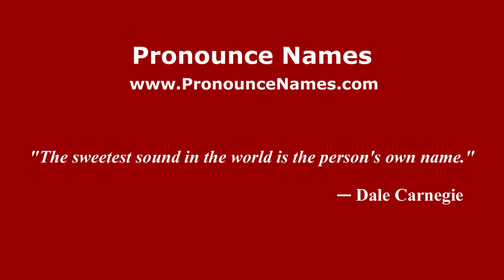How to pronounce Andrea Belotti (Italian/Italy) - PronounceNames.com